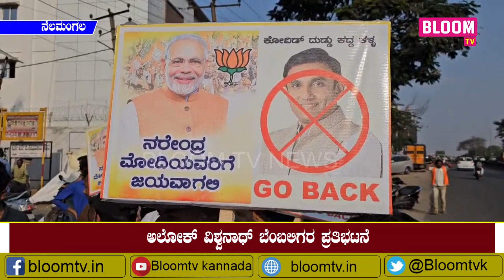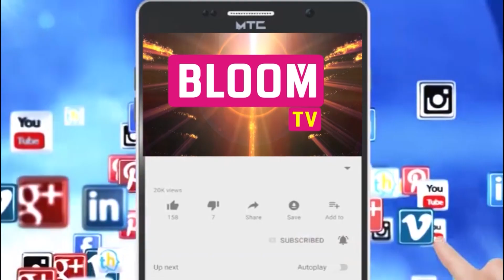ಮಾಜಿ ಸಚಿವ ಡಾ.ಕೆ.ಸುಧಾಕರ್ ವಿರುದ್ಧ ಪ್ರತಿಭಟನೆ